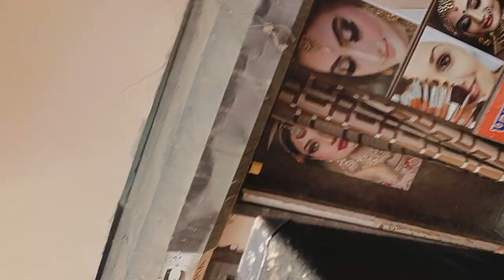shiv dj power